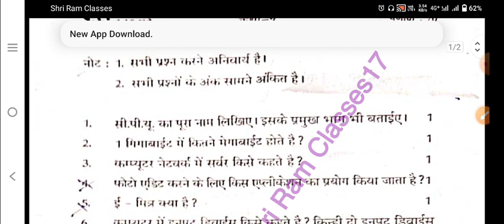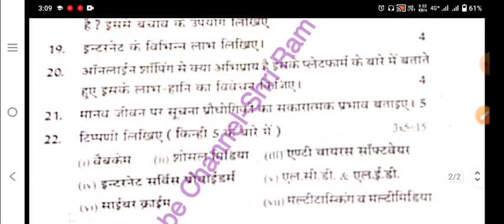कक्षा 9 सूचना प्रौद्योगिकी का पेपर।। वार्षिक परीक्षा 2023।। class 9th IT Computer paper 2023।।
ShriRamClasses17
वार्षिक परीक्षा 2023 के लिए मॉडल पेपर पीडीएफ नोट्स आपको इस ऐप पर निशुल्क उपलब्ध है अभी डाउनलोड करें👇👇👇 App का Link 🖇️🖇️🖇️🖇️

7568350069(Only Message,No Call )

class 9th yearly exam paper 2023